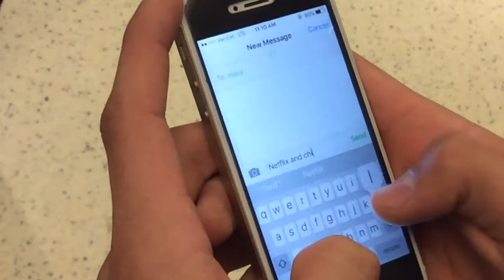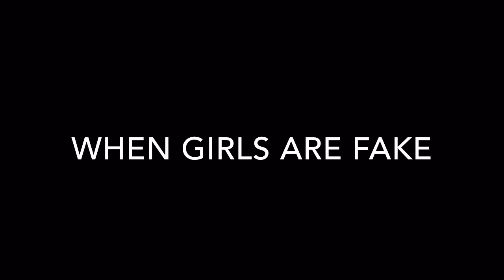Things that annoy people